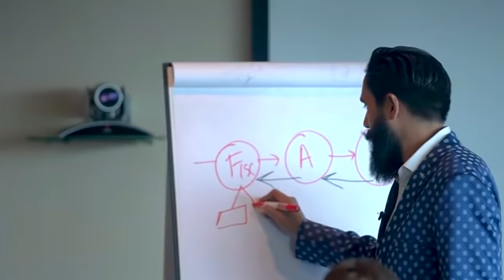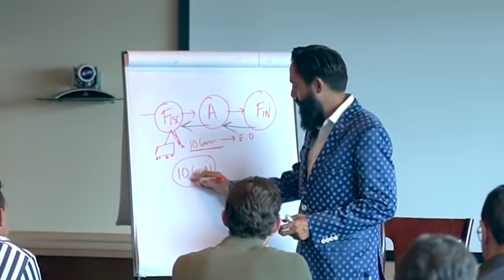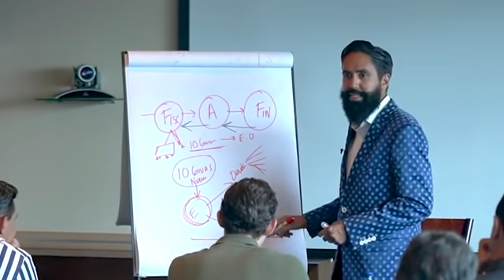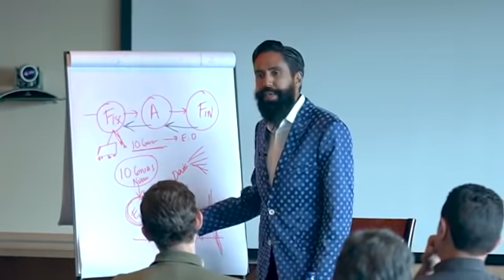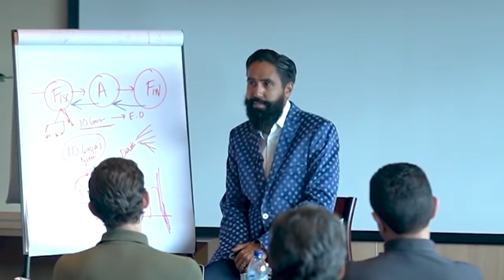¿CÓMO CRECER MI NEGOCIO EXPONENCIALMENTE?| MASTER MUÑOZ